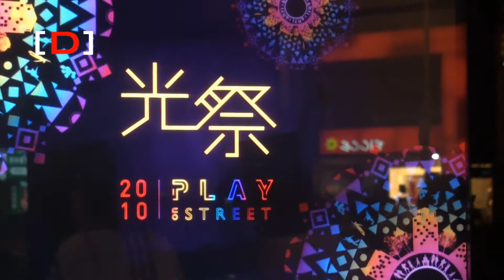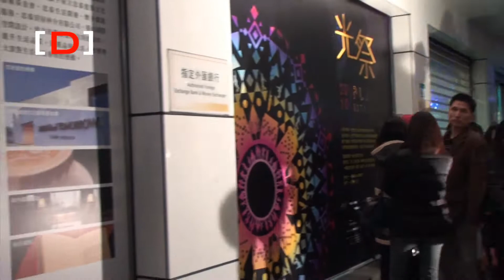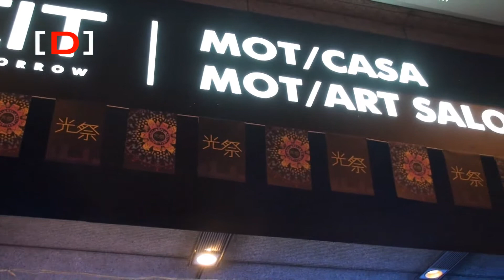20101223光祭.wmv